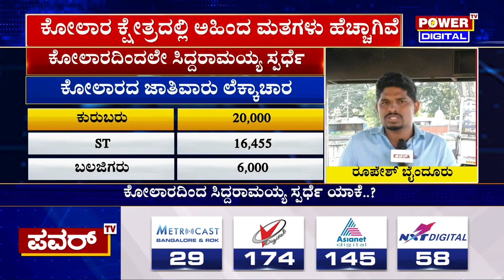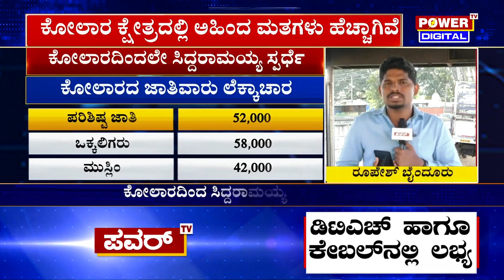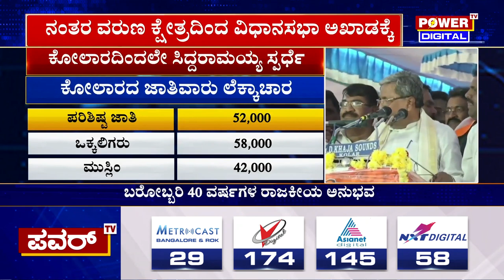Siddaramaiah : ಕೋಲಾರದಿಂದ ಸಿದ್ದರಾಮಯ್ಯ ಸ್ಪರ್ಧೆ ಮಾಡ್ತಿರೋದು ಯಾಕೆ.? | Kolar | Power TV News